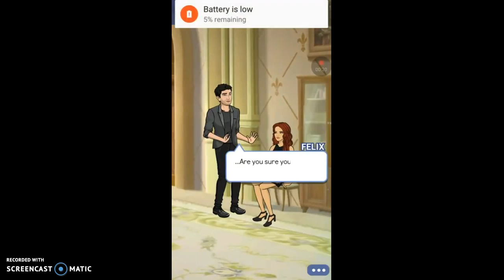The Royal Baby ep 10:The Evil Queen?!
Hope u enjoy. The rest of Tangled Love is coming soon.